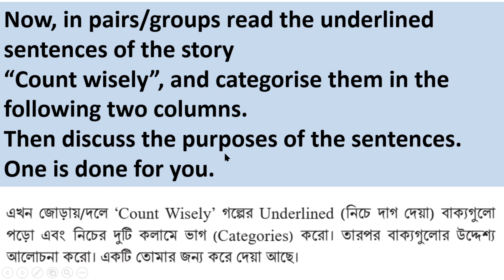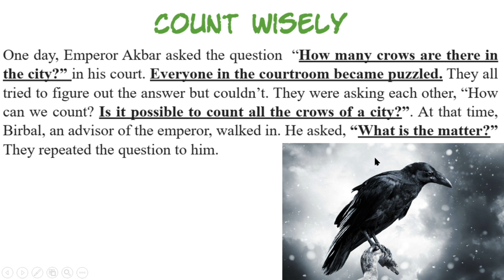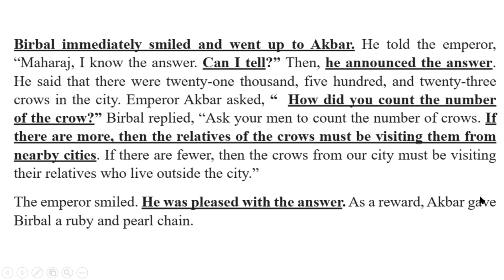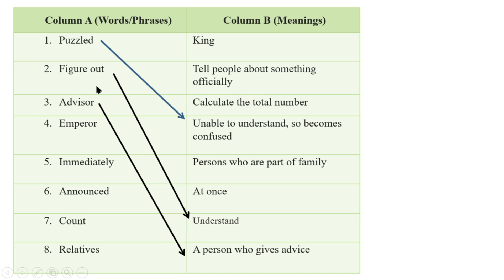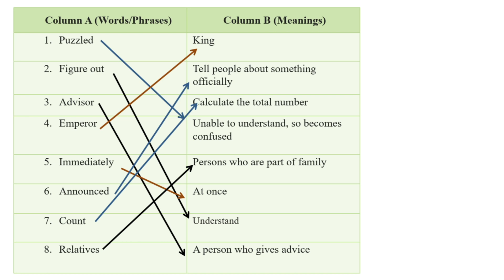English Class 6 Unit 4 Lesson 4.2 Page 33-34, English Class 6, 2023, Class 6 English new curriculum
English Class 6 Unit 4 Lesson 4.2  Page 33-34, English Class 6, 2023, Class 6 English new curriculum 2023, @1HourSchool